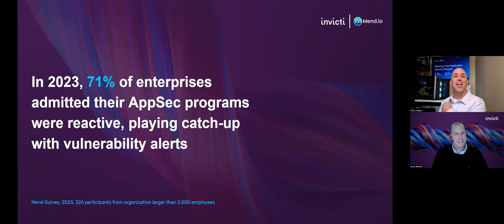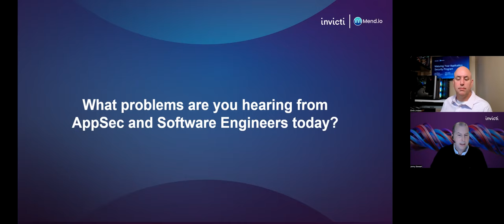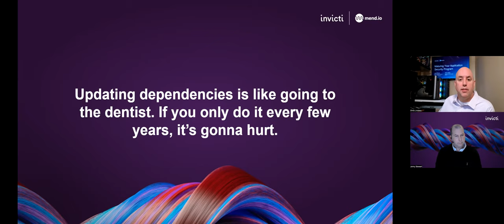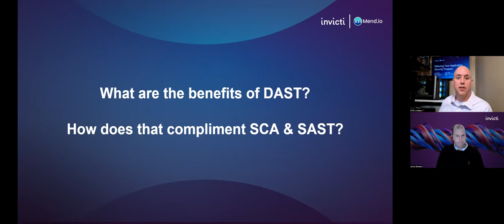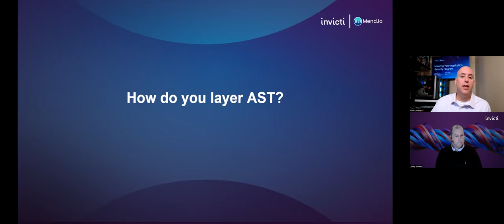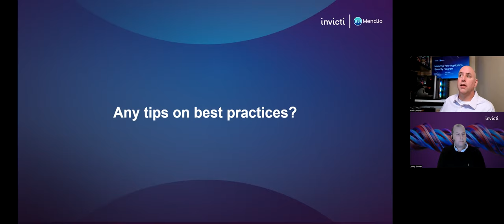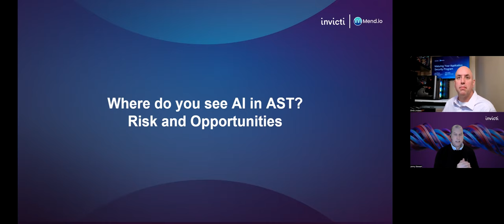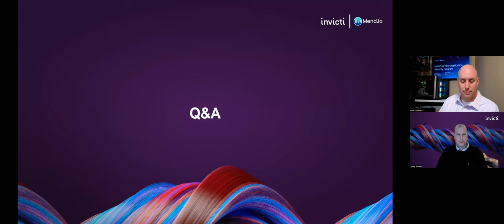Maturing Your Application Security Program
In this session, our experts will delve into the intricacies of building a robust application security program. From understanding the diverse range of available security solutions to implementing comprehensive scanning strategies, they’ll explore the key elements that contribute to a mature AppSec program.